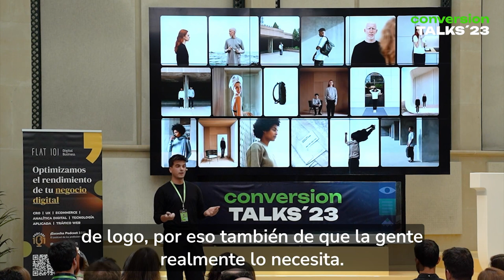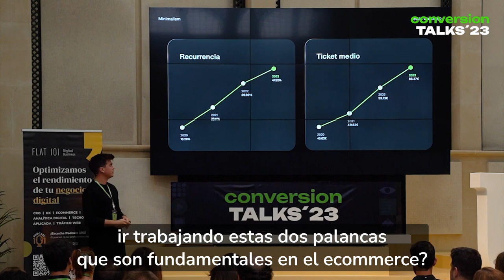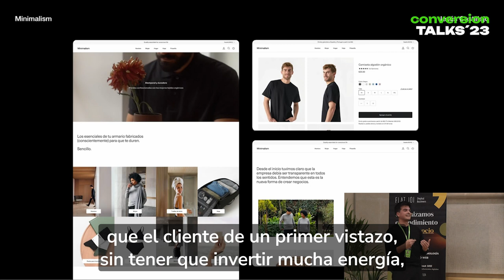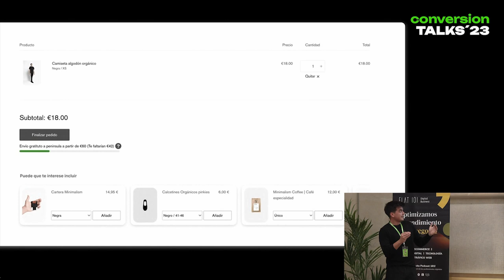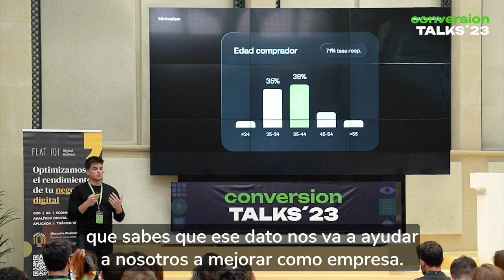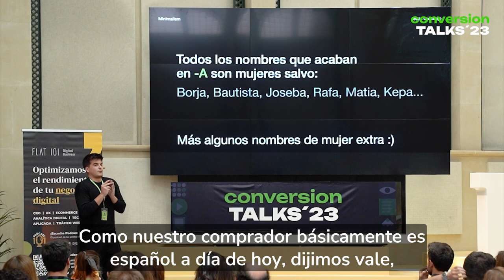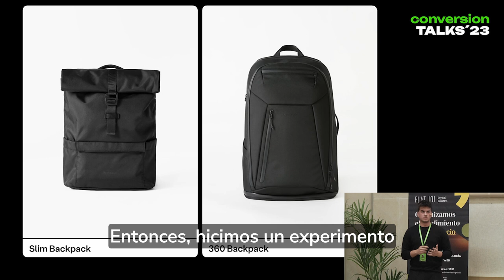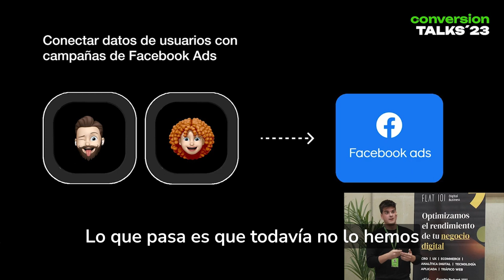Vender más con menos, Minimalism - FLAT 101 | Conversion Talks 2023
Jesús Castillejo, Chief Design Officer & Partner at Minimalism, nos muestra los diferentes experimentos que han ayudado a mejorar la conversión y el ticket medio de Minimalism. Expone las hipótesis, resultados y aprendizajes obtenidos y hace énfasis en los flujos que componen los experimentos. También hace énfasis en la importancia que tiene personalizar la experiencia de compra para cada usuario.